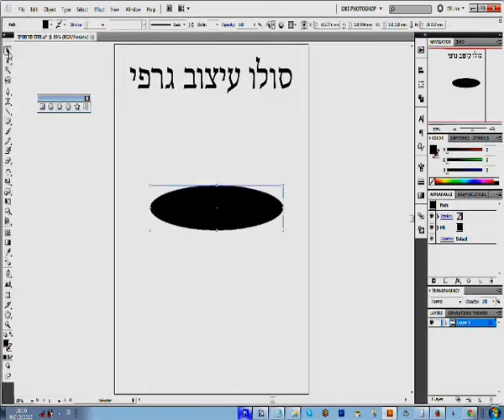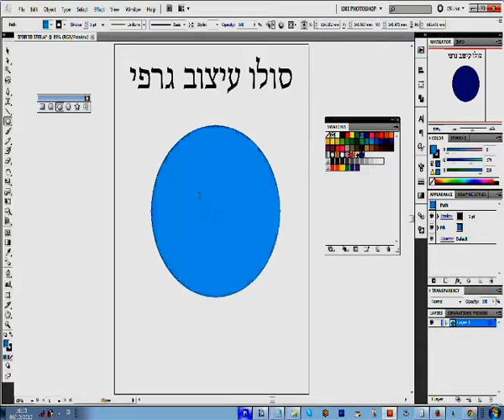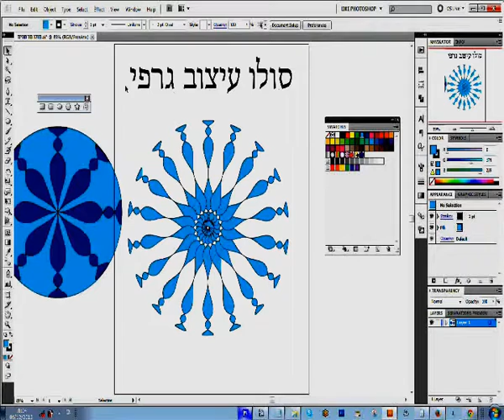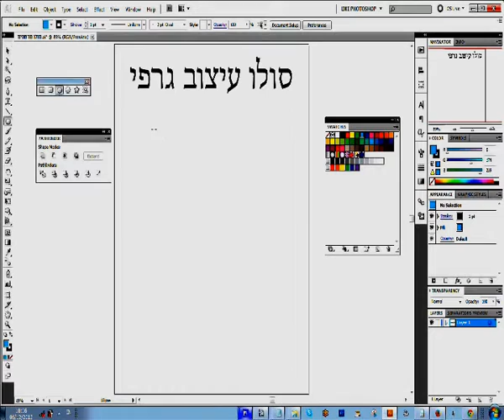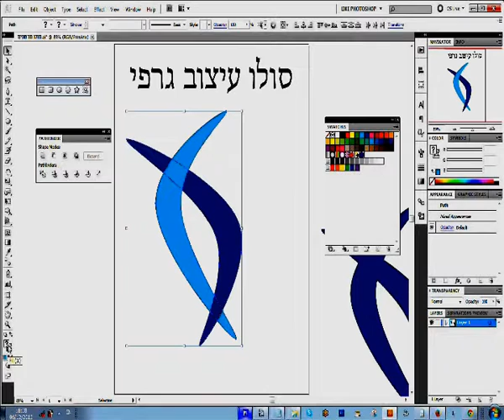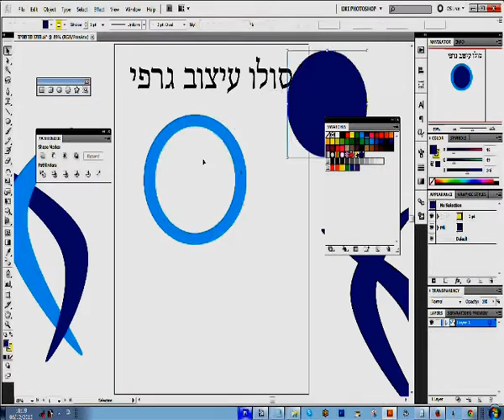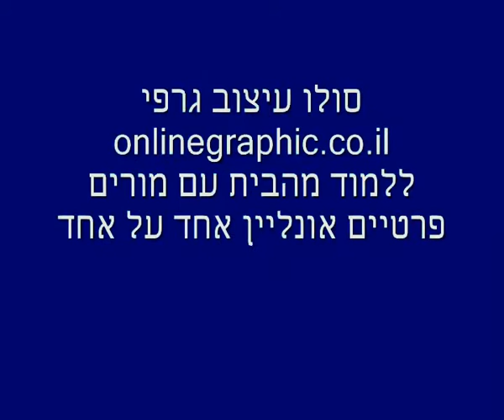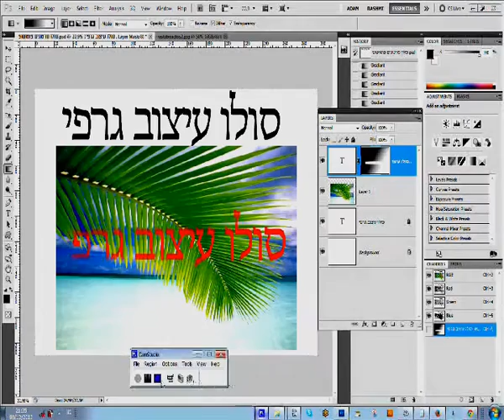לימוד תוכנות גרפיקה ממוחשבת סרטוני הדגמה מעלפים!!!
תוכנות גרפיקה ממוחשבת,
קורס גרפיקה ממוחשבת,
לימודי גרפיקה ממוחשבת,
תוכנת גרפיקה ממוחשבת להורדה,
קורס illustrator,
illustrator קורסים,
לימודי illustrator,
אילוסטרייטור illustrator,
קורס אילוסטרטור,
קורס פוטושופ,
קורס אינדיזיין,